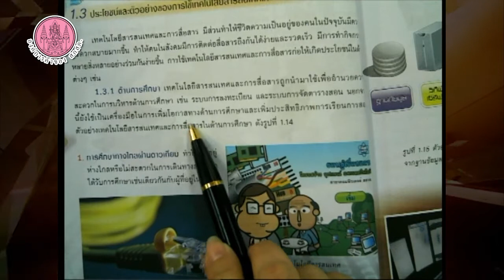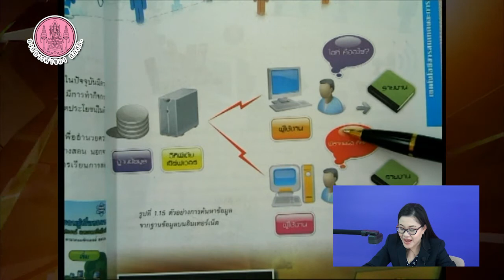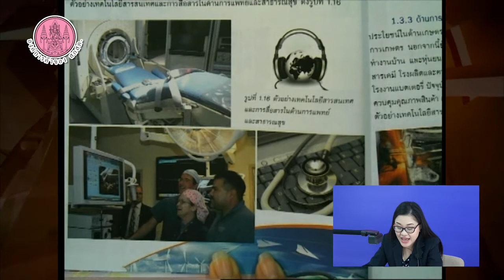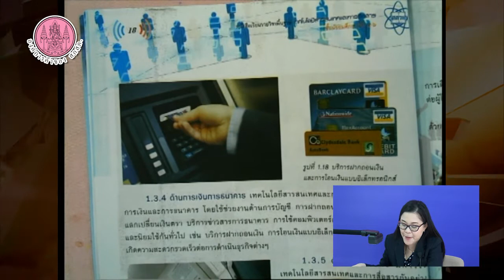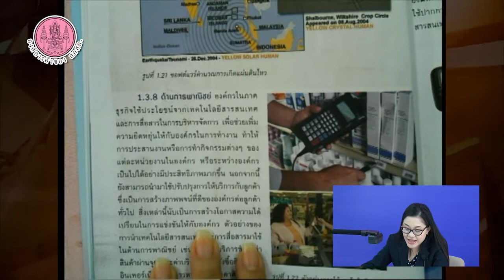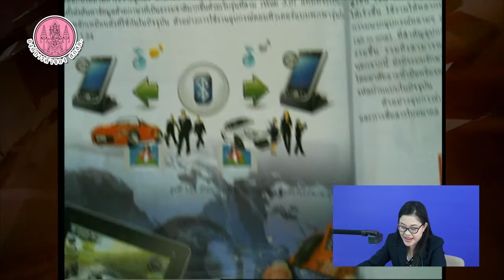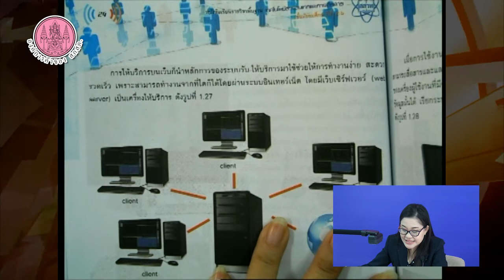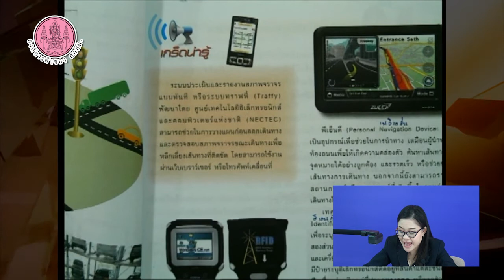วิชาพื้นฐานเทคโนโลยีสารสนเทศ ม 4 5 6 Part 2